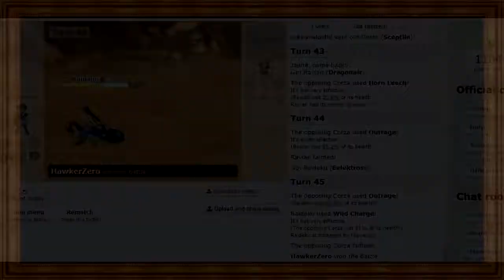Batalla B2W2 Duallocke | Pokémon Showdown #2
Creo que está mejor con sólo música ^^

REGLAS DE UN "LOCKE"
- Cada vez que se debilita uno de los Pokémon de tu equipo, se considera que "ha muerto", por lo tanto se deberá de guardar en una caja de PC (cementerio), y dicho Poké no podrá ser usado en lo que resta de partida.
- Sólo se puede atrapar al primer Pokémon que te encuentres en cada ruta, da igual que te guste o no. Si debilitas al Pokémon en cuestión, te jodes.
- No atrapar/usar legendarios.
- No comprar pociones u objetos curativos.
- No exceder el nivel máximo de pokemon del lifer de gimnasio/campeón de la liga a enfrentar.
- Se tendrá 10 vidas y se deescontará cada una cuando un pokémon muera.